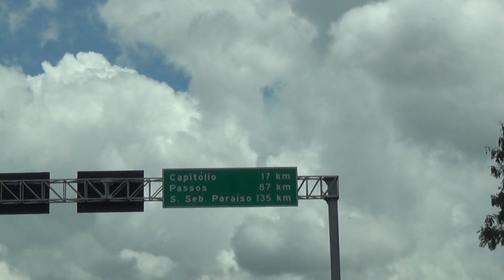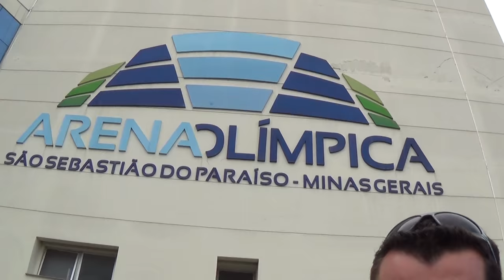FALCÃO, PIXOTE, TIAGO, CABREÚVA, GADEIA E MUITO MAIS NO DIA DE JOGO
Galera vídeo de hoje é sobre os craques da liga nacional de futsal (ORLÂNDIA X MAGNUS SOROCABA)! Eu e meus alunos conseguimos estar ao lado dos jogadores, autógrafos, fotos e muito mais, acompanhem...

JÁ ASSISTIU MEU ÚLTIMO VÍDEO ?

   ABRAÇÃO!